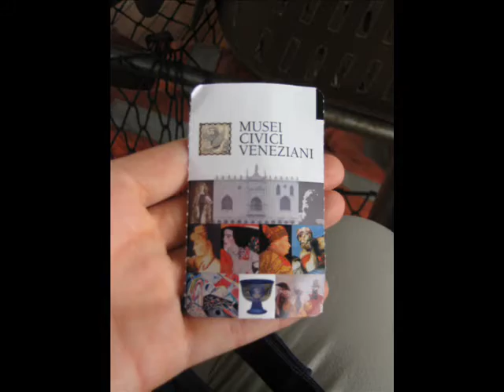Venedig Juni 2008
Meine zweite Slideshow zur Abschlussfahrt, diemal der Tagesausflug nach Venedig.